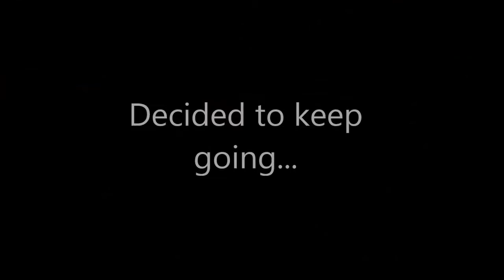Let's play Path Of Exile - Part 9 - On to merciless'ness dificulty